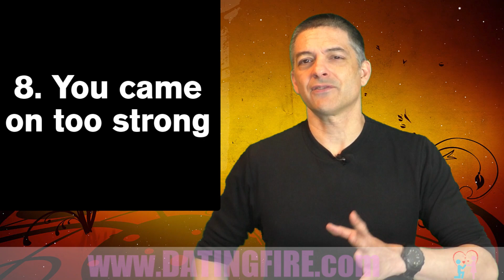Why He Stopped Chasing You! (And How To Get Him To Do It Again)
Hey this is Carlos - if you've been watching any of my videos you probably know that the most important thing for woman to do is get a man to chase her…

The problem is that for many women he STOPS chasing.

And then you're left wondering what to do next.

Today I'm going to tell you why he stopped chasing you and what to do to get it started again.

This is Carlos Cavallo from dating fire.com and datingadviceguru.com

Welcome back to the dating and relationship secrets you need to know…

When it comes to a relationship, the chase is everything.

As a woman you know that you need him to chase you.

When a man chases you it tells you exactly how interested he is.

Which is why it's so important in a relationship that is just starting out!

But not just the starting relationship, either.

If you're in a relationship that has been going for several years, you still need him to keep chasing you a little bit don't you?

In fact, I would go so far as to say that you must keep him chasing you for the *rest of your life.*

Maybe not as intensely as in the beginning, but the chase tells you where you stand with him.

When a man stops chasing you, it's a recipe for disaster.

It's a signal that things are not going right.

And if you've ever panicked when he realized he stopped chasing you, you are right to pay attention
The first indication that something may be broken in your attraction is when your man -

Carlos Cavallo
Dating Advice Guru